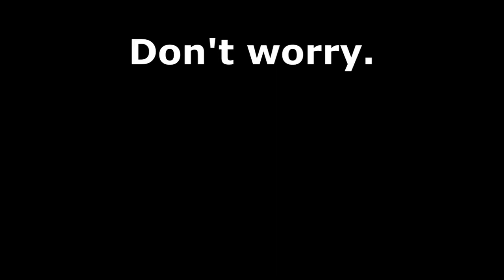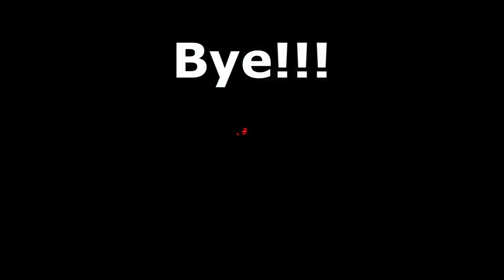Sonic Time Twisted Part 3 (All endings)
Playing Sonic Time Twisted.
In this video I'll be doing

Sunken Saucer (Hidden in the ocean of Tidal Tubes is a ruined saucer, Metal Sonic is finding a way to bring back Eggman)

Planetary Panic (A broken volcanic region of Little Planet. will Eggman come back?)

??? (What's this? A secret zone. It seems Sonic needs all the emeralds and timestones to get this zone)